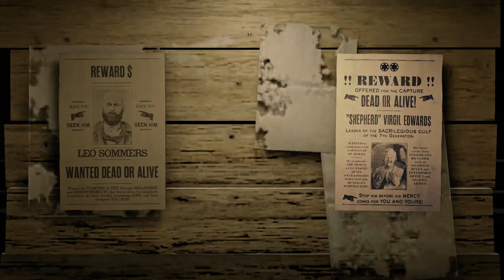A few more bounties to collect...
There were just a few more bounties to collect. And plantations of rivals to burn. And more bounties to collect. But who's counting?